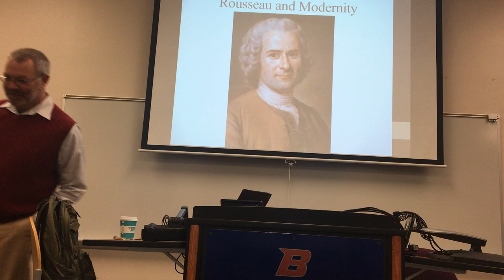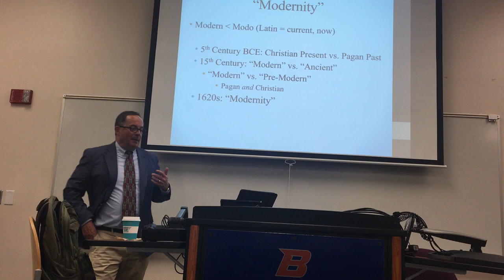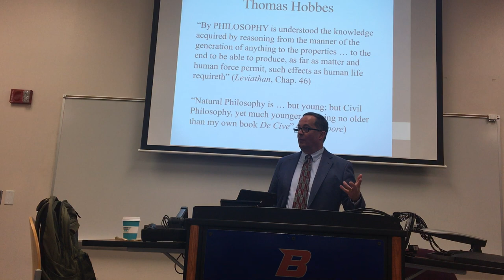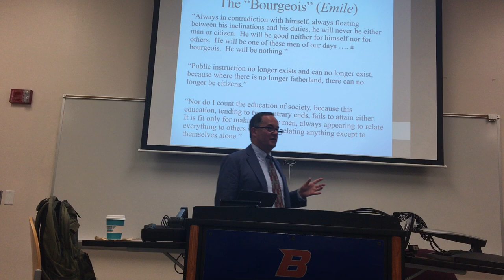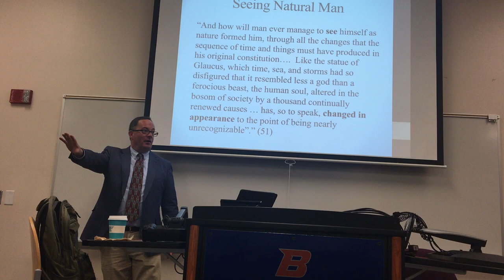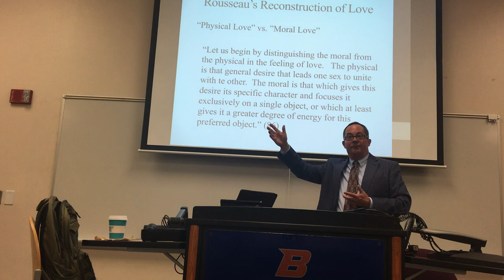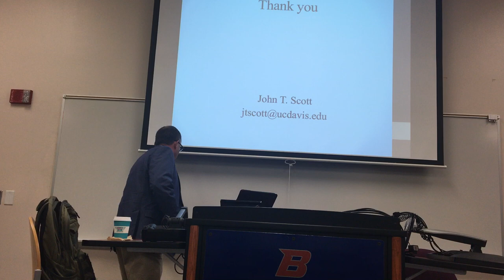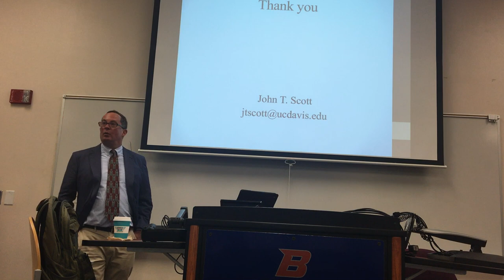John Scott, Rousseau and Modernity at American Founding Initiative Event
John Scott of UC Davis presents on the fundamentals of Rousseau's political philosophy, starting with the natural goodness of man and proceeding to his critique of Enlightenment and to his political program.